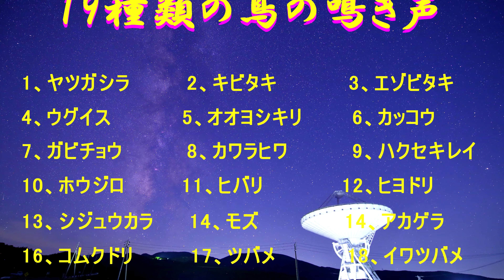日本の野鳥19種類の野鳥図鑑 4Ｋ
身近な鳥、旅鳥、森の中の鳥など初登場の鳥など、19種類の鳥たちの鳴き声、さえずりをお聞きください。それぞれの鳥さんの解説付きです🐦
八ヶ岳山麓にいた、キビタキ、エゾビタキや迷鳥ヤツガシラなどの貴重な鳥達です。✨
森の中にいた、ゴジュウカラ、リスの姿も一瞬映っています。リスは初めて見ました。

Listen to the sounds and songs of 19 kinds of birds such as familiar birds, traveling birds, and birds in the forest. 🐦
1, Yatsugashira 2, Kibitaki 3, Ezobitaki 4, Uguisu 5, Oyoshikiri 6, Cuckoo 7, Chinese Hwamei 8, Kawarahiwa 9, Hakusekirei 10, Houjiro 11, Hibari 12, Bulbul 13, Shijukara 14, Moss 15 Swallow 18, Iwa swallow 19, Sparrow